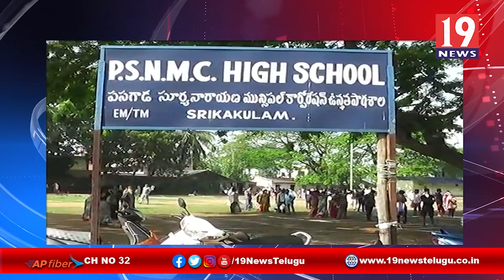144 సెక్షన్ కారణంగా రైతుమార్కెట్లు ఏర్పాటు చేసిన జిల్లా కలెక్టర్ - శ్రీకాకుళం జిల్లా